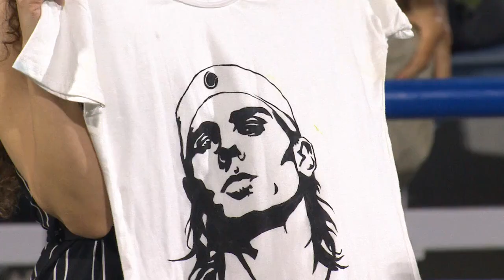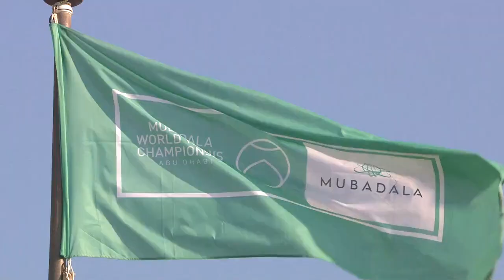RN slowmo AD 2019-12-20